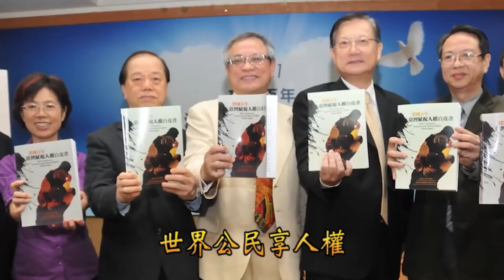2021年響應「國際愛與和平月」論壇−建立愛與和平的法稅環境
時    間：2021年9月27日(星期一)，18:30-19:00

主持人：雅婷
開講人：曉禎/個人工作室、阿祝/退休人員、張榮/房仲業者

活動主旨：
實值國際愛與和平月，放眼世界充滿戰亂紛爭，極端氣候加上未見緩和的疫情，都讓世人充滿恐懼與不安，處在現今的台灣，相對確實是安全許多，但在民主自由的表面下，卻有許多冤錯假案凌虐著人民，精神上的迫害讓人永無寧日，不得翻身。今天的與談人，要與我們分享他們自身的例子，雖然處在自由民主之台灣，卻仍遭受到法稅的迫害。我們的法治未能跟上民主自由的腳步，觀念停留在數十年前，稅法甚至還再沿用百年前的解釋函令，人民與政府在法稅上不對等的溝通，必定會引起很多冤錯假案，我們期待真正的民主自由與法治，讓這個國家長治久安。